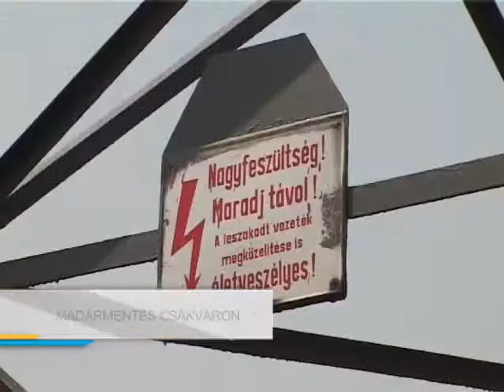Madármentés a Vértesben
Vitéz és Virág. Így nevezték el azt a két vörös vércse fiókát, akiknek életét a madártani szakemberek és az érdeklődők április óta figyelemmel kísérhették egy web kamera segítségével. A Magyar Madártani Egyesület egy villamosenergia-ipari vállalattal közösen építtette a műfészket, melyet eredetileg egy kerecsen sólyom párnak szántak, ám a vércsék szemfülesebbek voltak és családot is alapítottak.